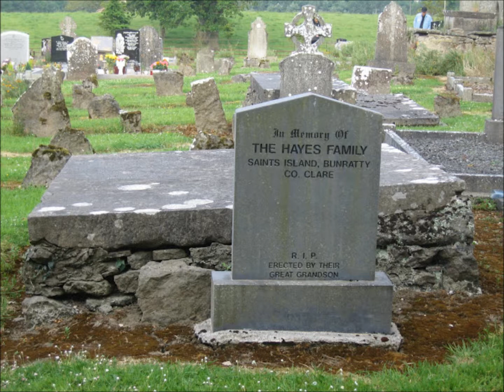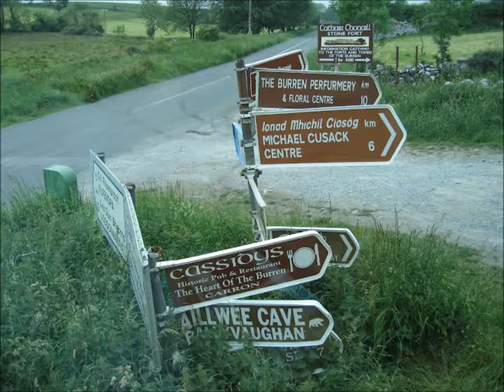Place in my heart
I've talked about Ireland before and the closeness I feel with my family's ancestry/heritage from the Emerald Isle. It was always a dream of mine to visit Ireland and I never realy thought I would get the chance until later in life.  But in December 2006 my dad surprised my mother and I with a trip.  It having been St. Paddy's day this past Saturday, I thought I could share a bit of my trip in a "Thoughts from places" kind of style.